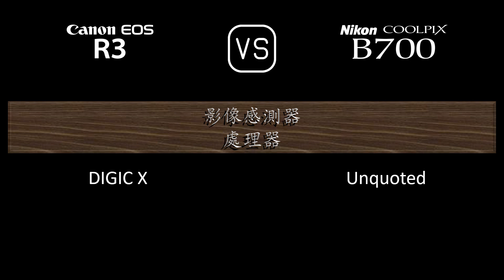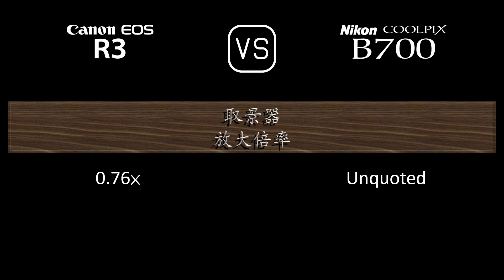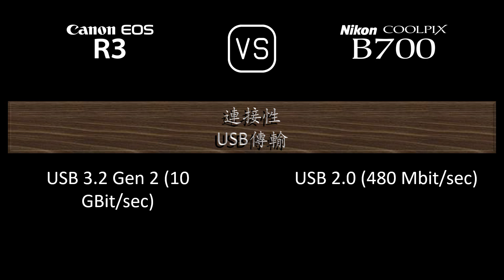Canon EOS R3 與 Nikon COOLPIX B700 的規格比較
本片是 Canon EOS R3 與 Nikon COOLPIX B700 的功能概述和規格比較 (comparison of specifications)，希望對您有所啟發。感謝您的支持。

00:24 推出
00:32 機身
00:41 影像感測器
01:05 影像
01:21 光學與對焦
02:10 屏幕
02:30 取景器
02:46 攝影功能
03:47 錄像功能
04:04 儲存
04:08 連接性
04:36 物理特性
04:56 雜項